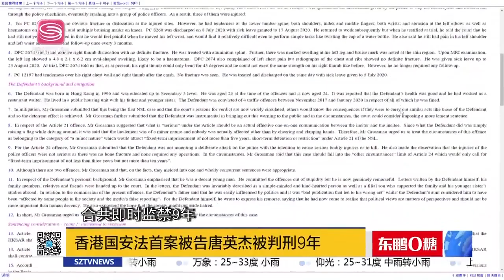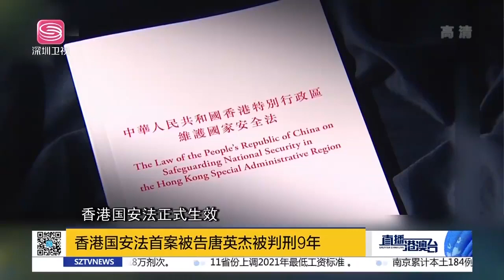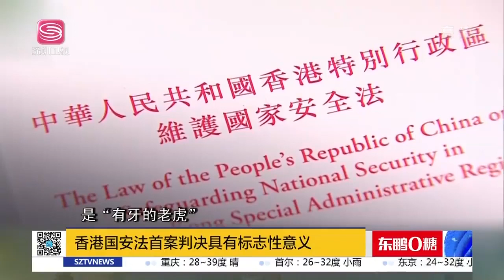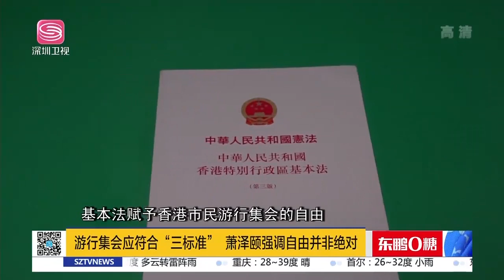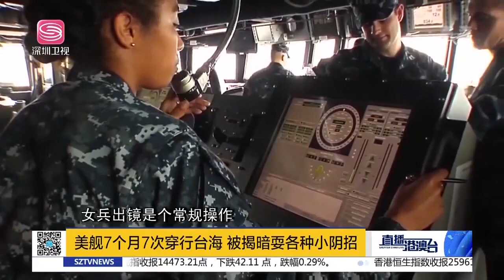直播港澳臺【精編版】香港國安法首案判刑9年 | 中俄將舉行西部聯合演習 | 美撥款法案意圖切割中國臺灣